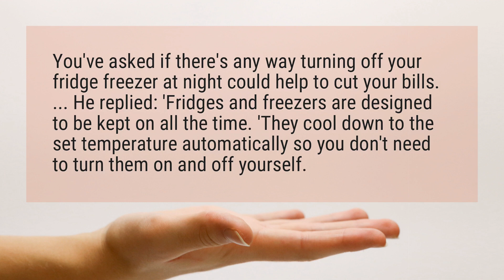Is it OK to turn off refrigerator at night?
You’ve asked if there’s any way turning off your fridge freezer at night could help to cut your bills. ... He replied: ’Fridges and freezers are designed to be kept on all the time. ’They cool down to the set temperature automatically so you don’t need to turn them on and off yourself.